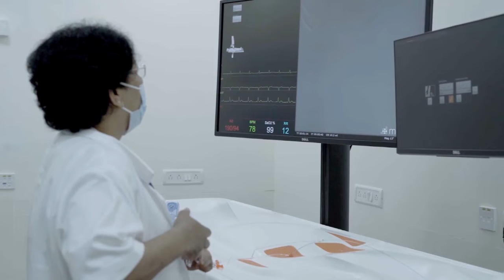Apollo Simulation Centre - View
Apollo Simulation Centre uses state-of-the-art simulation learning technology including high-fidelity training manikins, advanced anatomical models, and task trainers to recreate a realistic hospital environment, from emergency response to infant delivery to surgeries to allow doctors and medical professionals to perfect their skills and teamwork. ASC gives learners hands-on experiential learning in a psychologically safe, non-judgemental environment with no risk to real patients.